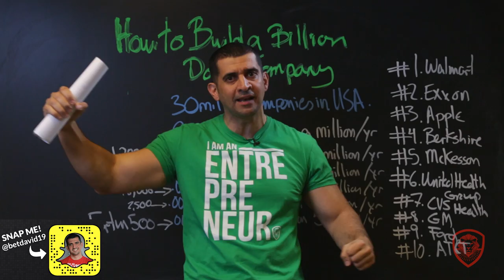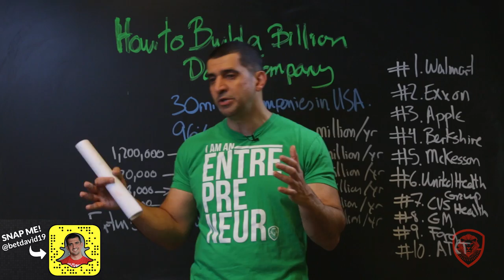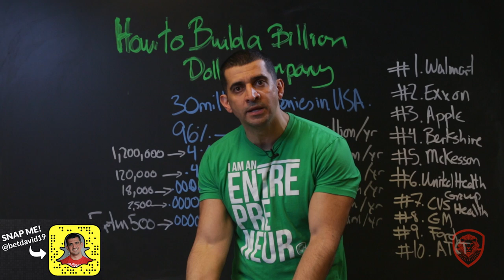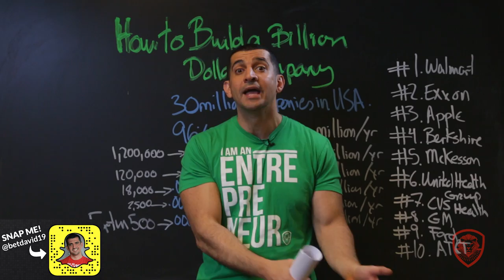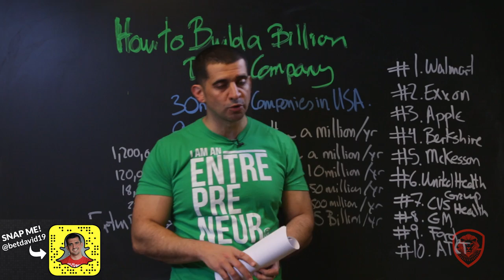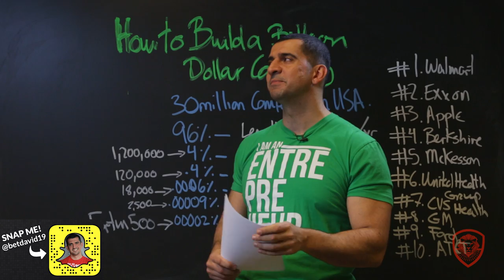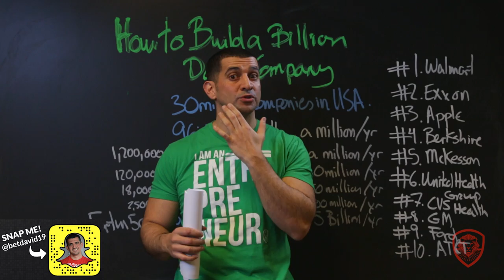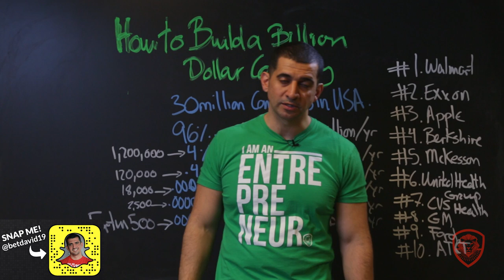How to Build a Billion Dollar Company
For detailed notes and links to resources mentioned in this video,

A lot of entrepreneurs message me and say, "Pat, one day I'm going to build a billion dollar company." I send a message back that says, "How?" And they respond, "That's why I need your help, so I can build a billion dollar company."

You see, saying that statement is exciting. It's very similar to how we get excited and inspired when we watch a video, movie or documentary and say, "I'm going to be the next _________________." Then comes the how-to logic later. So in this video I'm going to give you 12 steps to keep in mind as you work towards your goal to build a billion dollar company.

#1 - Have a Clear Vision - 4:12

#2: Be Aggressively Patient - 6:44

#3: Adapt and Adjust - 8:47

#4: Stick to Your Philosophy - 9:48

#5: Leadership - 12:06

#6: Marketing and Positioning - 14:34

#7: Discipline - 15:42

#8: Opportunistic - 17:37

#9: Luck - 18:56

#10: Long-Term Thinking - 21:32

#11: Lots of Battle Scars - 22:18

#12: Not About the Money - 23:23